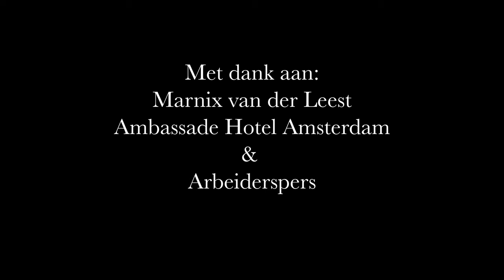Vragen Aan - Marnix van der Leest: "Dat is wel een van de toppers"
Deze keer Marnix van Leest over 'Huisarts op recept'.

In Huisarts op recept toont Marnix van der Leest de schoonheid van zijn vak – als een van de weinigen mag hij een heel mensenleven volgen. Hij vertelt over het meisje met vlechtjes dat opgroeit tot een jonge vrouw, en haar eerste soa, over een feestbeest met een doodswens, de man zonder diagnose die ernstig lijdt aan magnetische straling, en de schouw na het prachtige sterfbed van een non.

Deze verhalen laten zien dat het huisartsenvak naast medische kennis gebaseerd is op het zien en kennen van patiënten. Van der Leest vertelt openhartig hoe hij worstelt met de vraag of hij iedereen goed en aandachtig genoeg ziet en kent. De dagelijkse praktijk van de huisarts komt heel dichtbij.